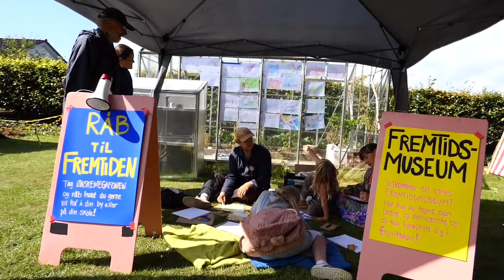FUTURAMA på Det Store Ståhejgilde 2022 - et børnemøde i folkehøjde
Der blev skabt og givet tilbage til Moder Jord. Der blev lavet mursten af kaffegrums. Der blev opfundet fremtidsplaneter og tegnet på fremtidens byer.

Alt det skete, da FUTURAMA deltog med 4 fantasifulde værksteder på Det Store Ståhejgilde i Fly. Formålet var at skabe plads til børns drømme og forestillinger om fremtidens bæredygtige barndomsbyer.

FUTURAMA er støttet af Region Midtjylland og er et samarbejde mellem BUM – Netværk for Børne- og Ungekultur i Region Midtjylland, Kulturprinsen, Rumgehør, Svalegangen/United Change, Det Store Ståhejgilde og fem midtjyske kommuner: Ringkøbing-Skjern, Syddjurs, Horsens, Holstebro og Viborg.